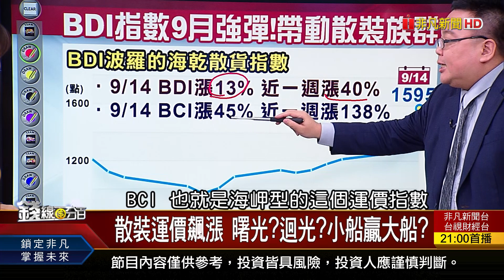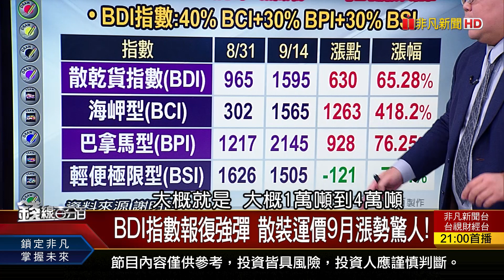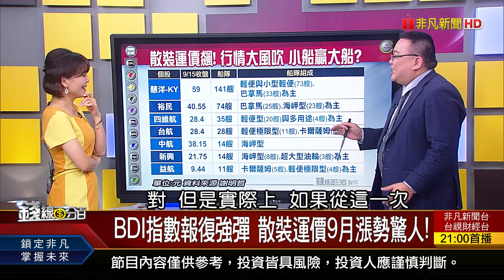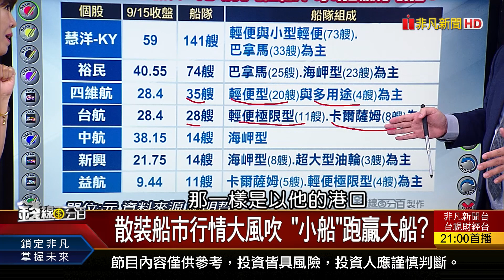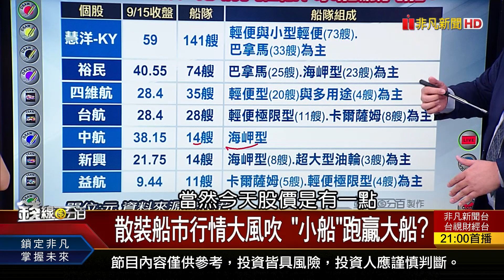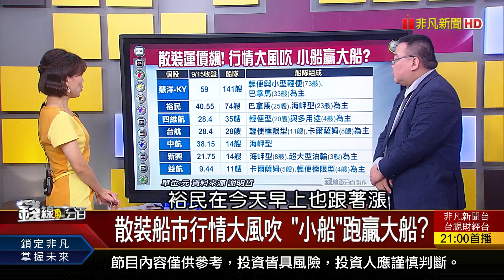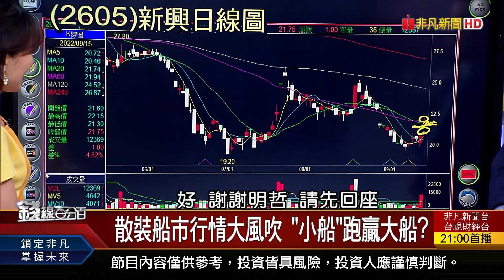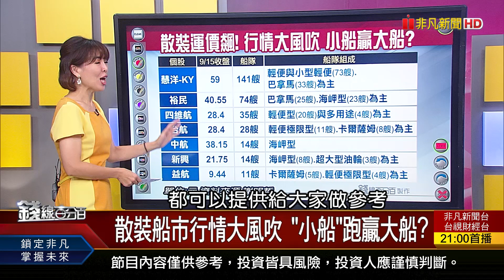《散裝運價飆漲 曙光?迴光?小船贏大船?》【錢線百分百】20220915-6│非凡財經新聞│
◎散裝運價飆漲 曙光?迴光?小船贏大船?

●0915完整版(上)《明美股四巫日.下週Fed升息 台股小心? 車用零組件出運 上車機會來了? Fed不計代價暴力升息!貨幣戰爭再臨?》
●0915完整版(中) 《跌深反彈?島狀反轉? 大漲.大跌如何研判! 女股神進場大抄底 利空大跌選股新策略?》
●0915完整版(下) 《散裝運價飆漲 曙光?迴光?小船贏大船? Chip 4晶片聯盟難產? 台日韓各有算計? 台日破天荒聯手 第三代半導體商機爆發!》